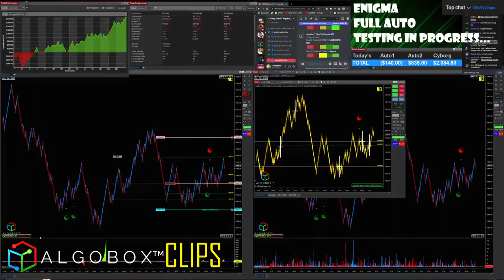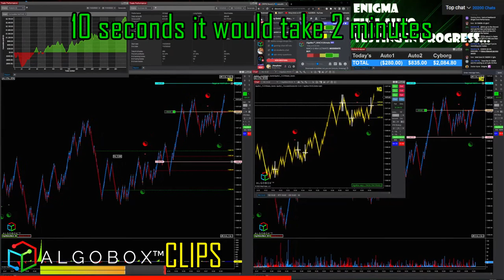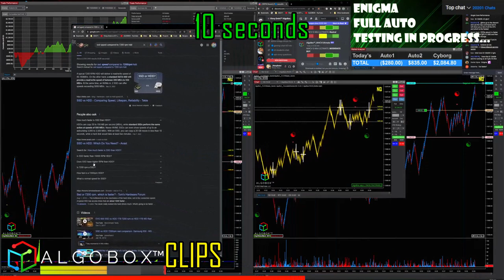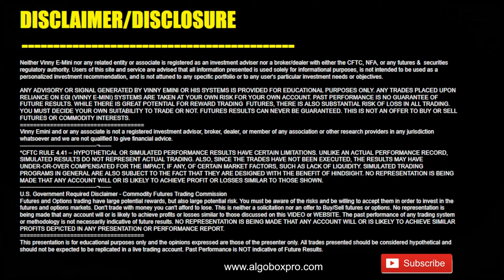Is Your Day Trading Computer Fast Enough?🔴ALGOBOX PRO #1 Trading Software | NinjaTrader 8 | Windows